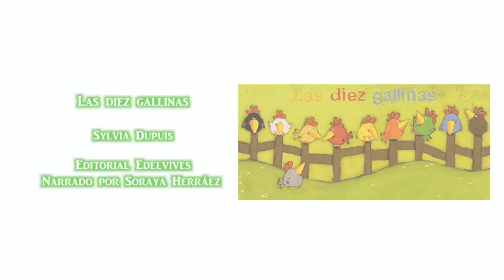Las diez gallinas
Estas gallinas muy coloreadas ponen huevos a montones en todos los lugares en todos los rincones.